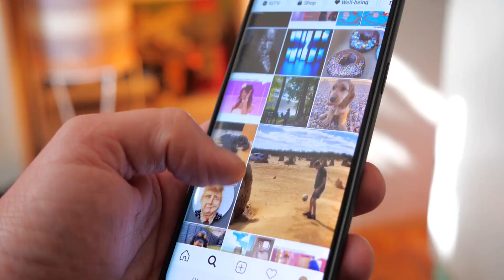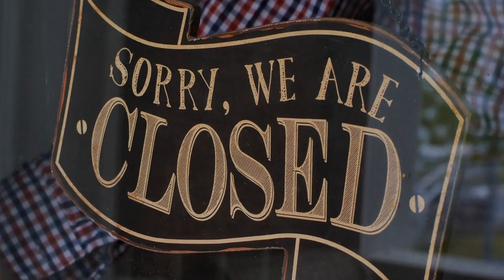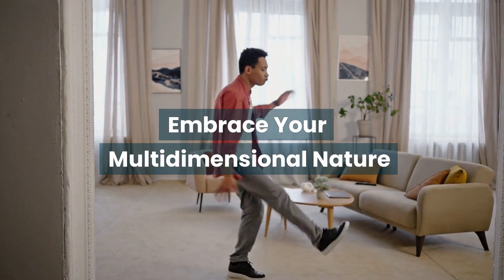Avoid These 5 Common Mistakes in Finding Your Life's Purpose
Are you struggling to find your purpose in life? It's a common question that many people ask themselves, but finding your purpose is not always easy.

In fact, there are some ways that people try to find their purpose that can actually lead them down the wrong path.
In this video, we'll be discussing the top 5 worst ways to find your purpose in life. From blindly following others' advice to pursuing a purpose for the wrong reasons, we'll delve into some common pitfalls that can leave you feeling more lost than ever before.
Join us as we explore these misguided approaches and provide insights into how you can avoid them, and instead, discover your true calling.